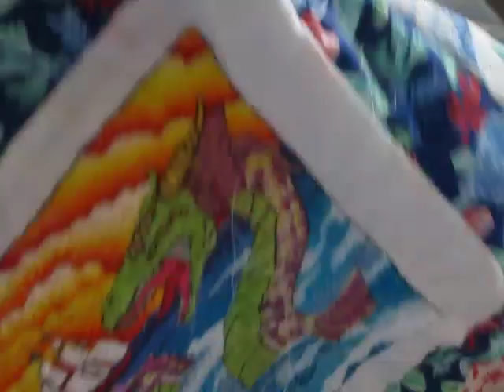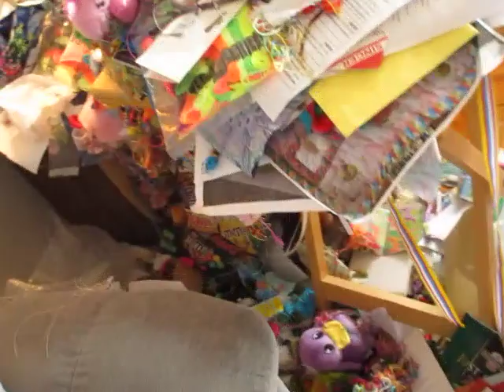Weekly Schpiel, Saturday October 28th, 2023